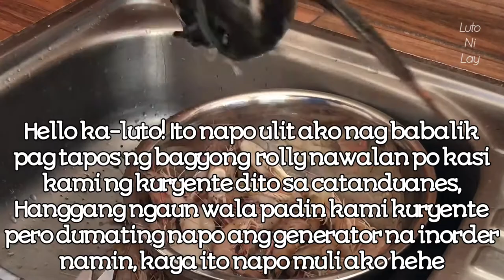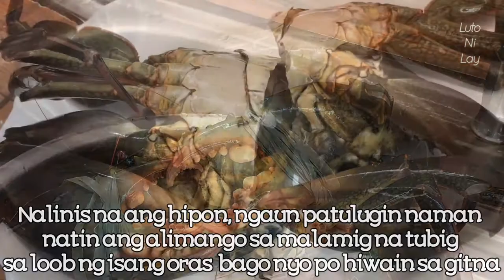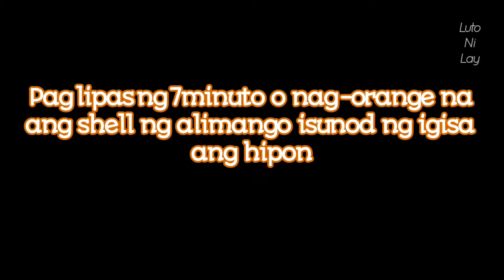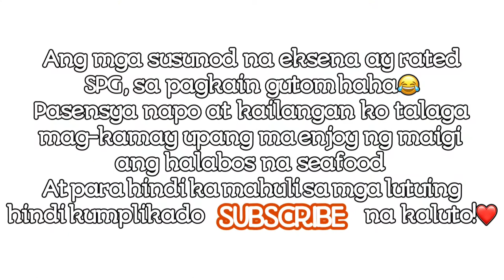Halabos na hipon at alimango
Halabos
Alimango at Hipon

1kilo hipon/swahe
1kilo crabs
2 whole garlic(crushed)
1thumb size ginger(sliced)
Half cup vegetable oil
1tbsp atsuete seeds
2tbsp oyster sauce
3tbsp margarine
Pinch of salt and pepper
1cup sprite

Para updated ka sa mga lutuing hindi kumplikado